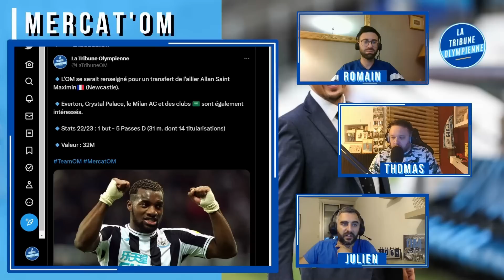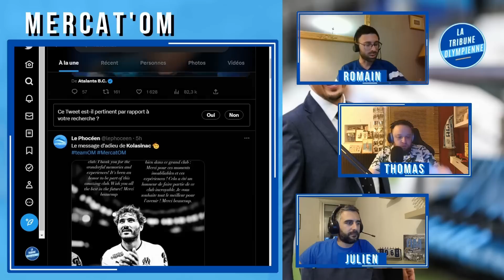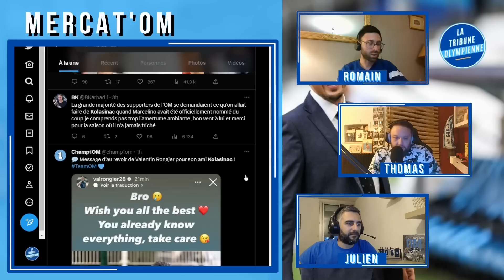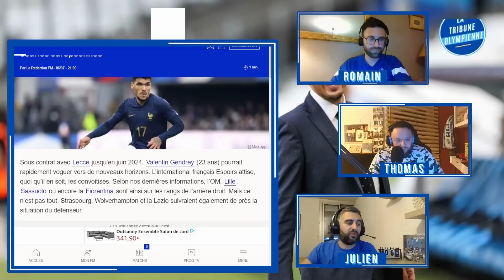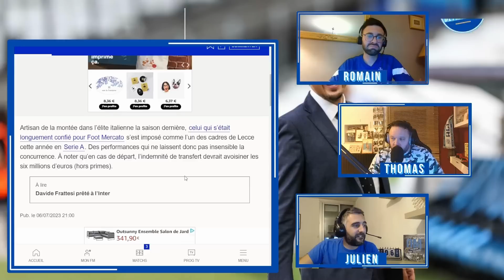MERCATO OM : BEN YEDDER le remplaçant de SANCHEZ ? GENDREY la recrue SURPRISE ?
On parle des rumeurs mercato de l'OM avec notamment le dossier Wissam Ben Yedder; une rumeur étonnante avec Allan Saint Maximin et la surprise Valentin Gendrey !